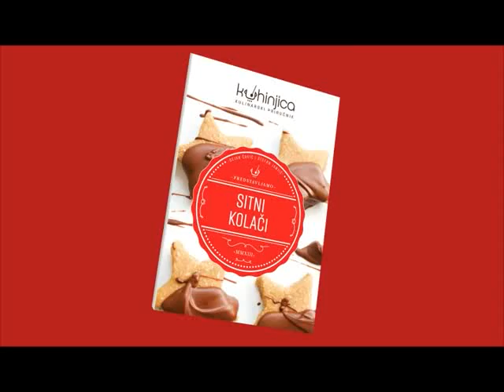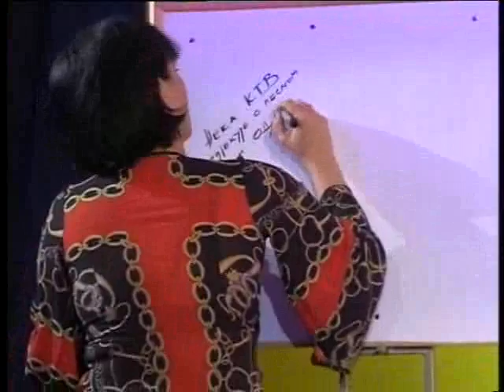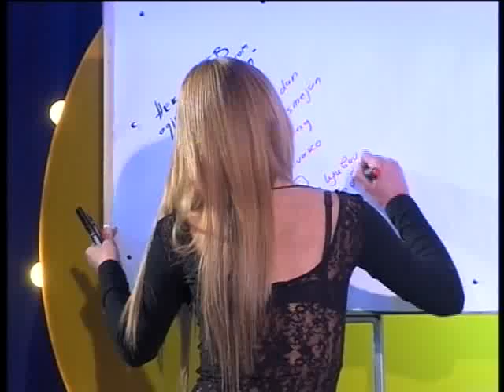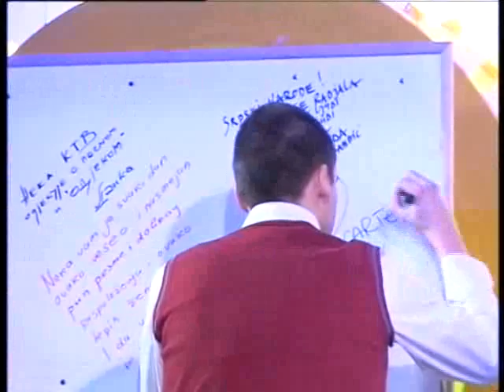Talk show 558 005